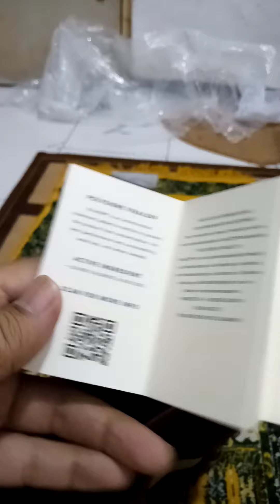Fossil Gigi Drawstring Bucket Patchwork, February 26, 2022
Meskipun terbuat dari Eco Leather, tas ini cantik, elegan, dan mewah tampilannya